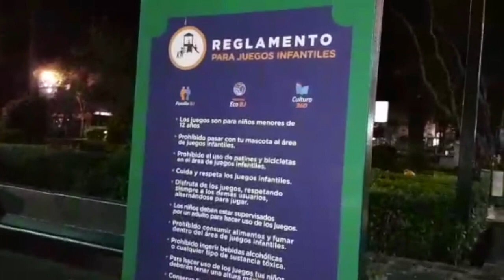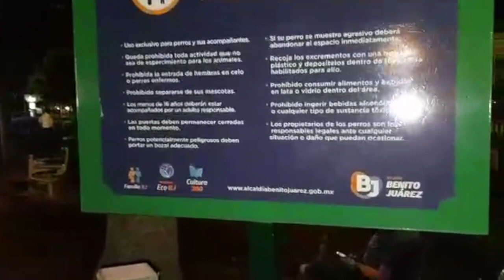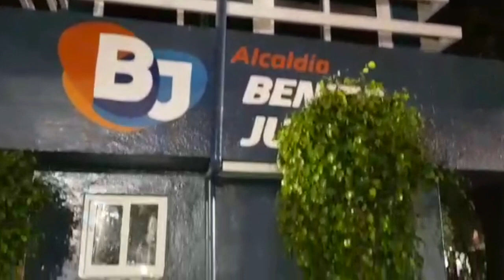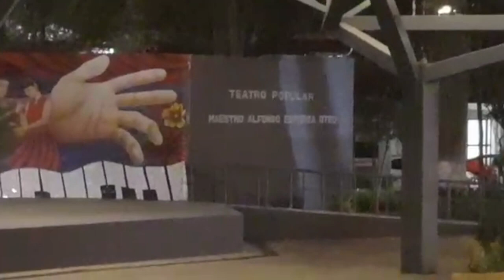Recorrido por parque seguro de la colonia Nápoles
Nuestro colaborador Andrés Guzmán Castillo realizó un recorrido nocturno por el Parque Alfonso Esparza Oteo en la colonia Nápoles, para su videoblog "Realidades Benito Juárez" de DDMBJ.